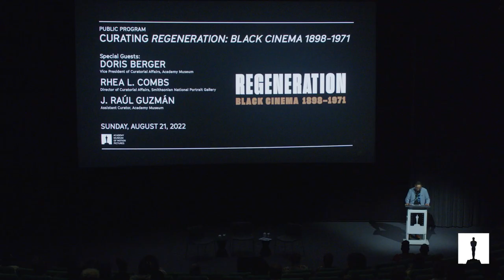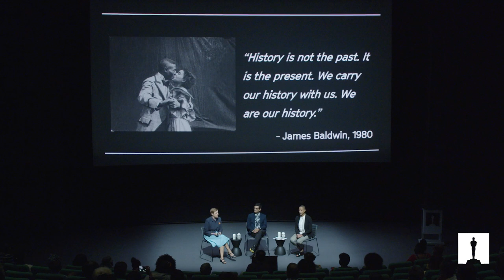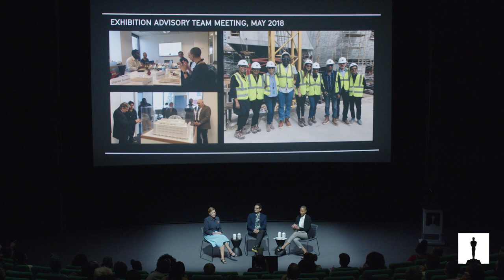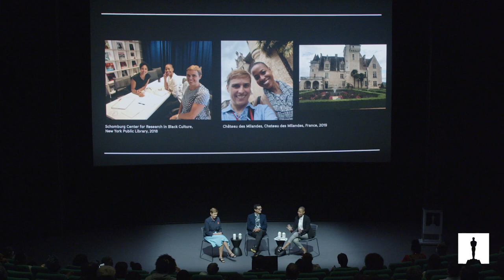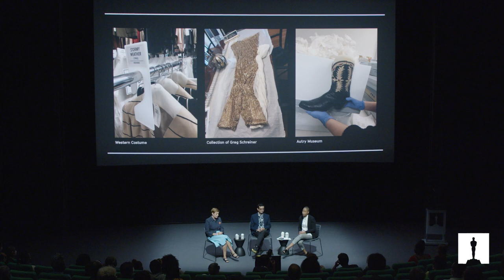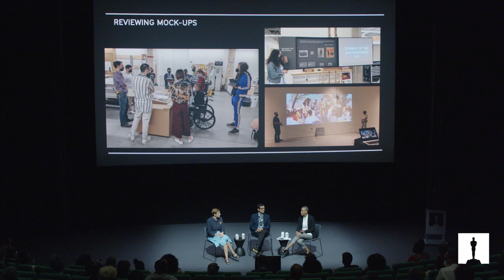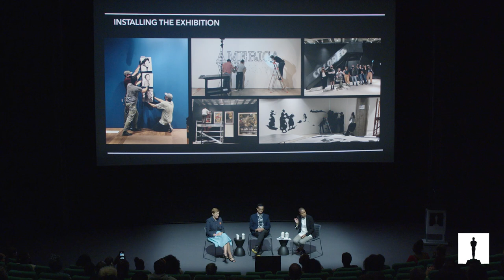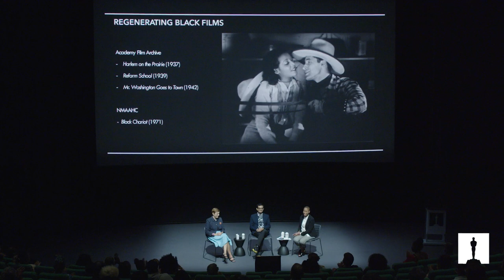Curating Regeneration: Black Cinema 1898–1971 | Academy Museum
This discussion was held in the Ted Mann Theater on August 21, 2022, on the opening day of the Academy Museum’s groundbreaking exhibition Regeneration: Black Cinema 1898–1971. Curators Doris Berger (Vice President of Curatorial Affairs, Academy Museum), Rhea L. Combs (Director of Curatorial Affairs, Smithsonian National Portrait Gallery) and J. Raúl Guzmán (Assistant Curator, Academy Museum) provide a special look at this landmark exhibition, describing the process of creating this in-depth show on Black participation in American filmmaking.

The captions of this presentation are AI-generated and may contain errors.